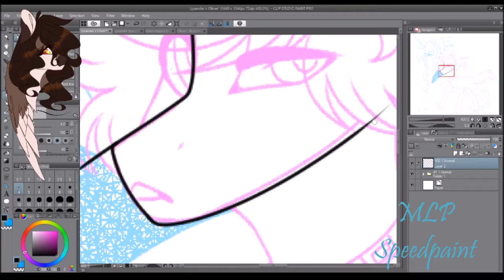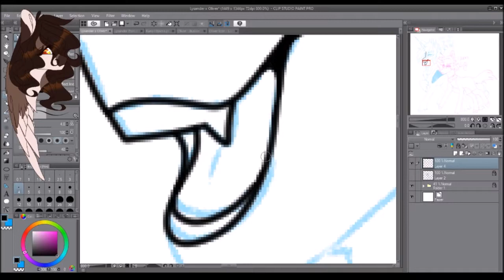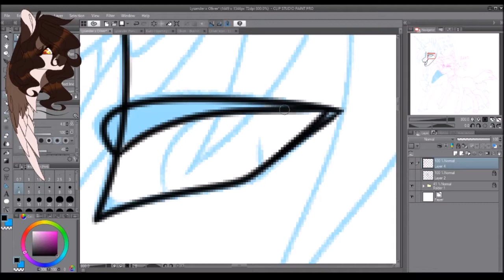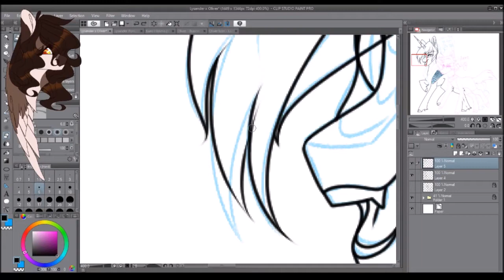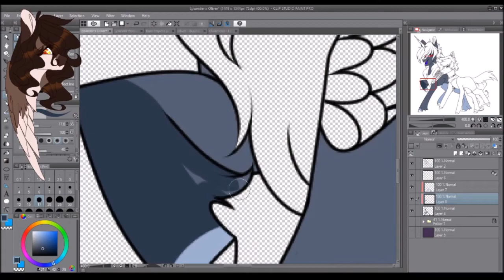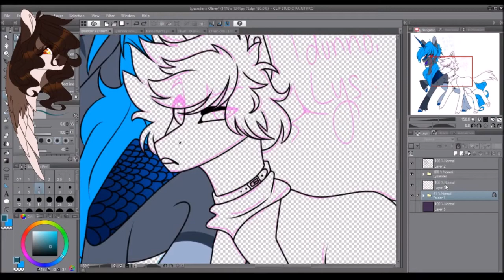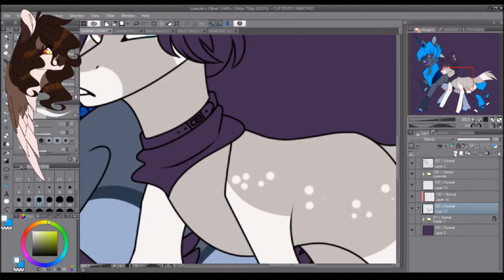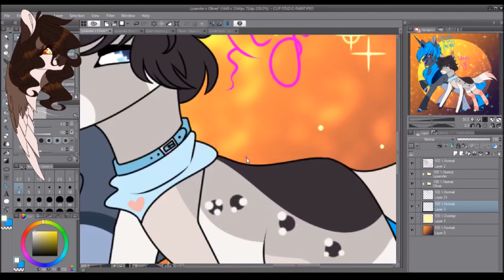MLP Speedpaint - Won't This Be Fun?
I promise I'm not dead, I swear! I just...lost motivation for a bit, ahah...
Anyway, this is Lysander and Oliver! Lysander, the Kirin, belongs to a friend, while Oliver belongs to myself.